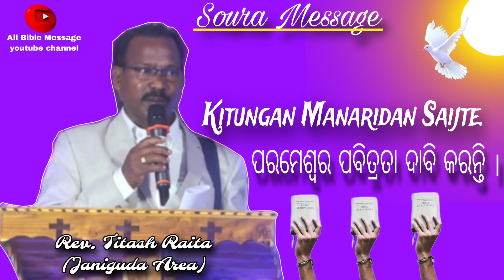KITUNGAN MANARIDAN SAIJTE || MESSAGE. REV.TITASH RAITA